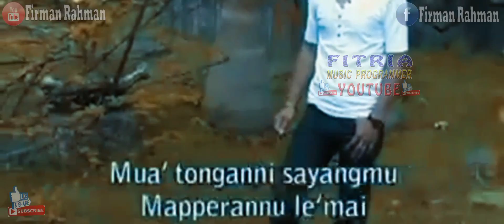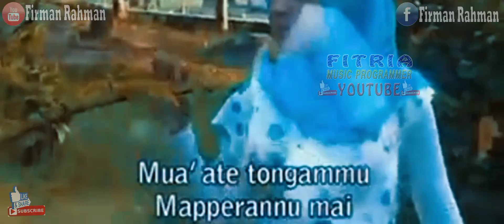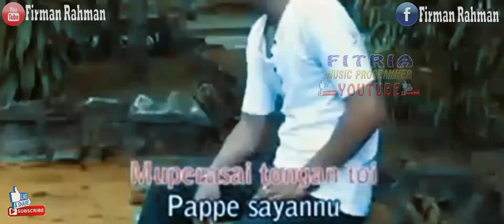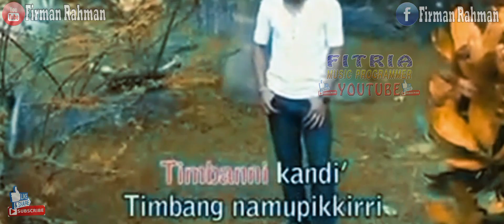DOTAI BOTTU DARI LALLA' BADRI RAHMAN LAGU DAERAH MANDAR KARAOKE TANPA VOKAL